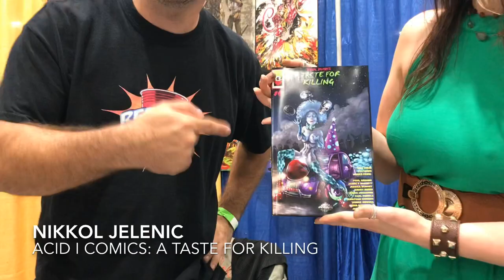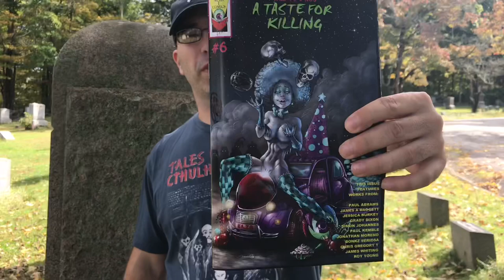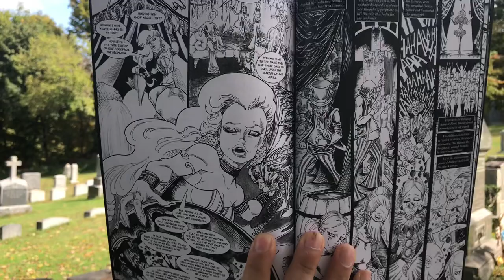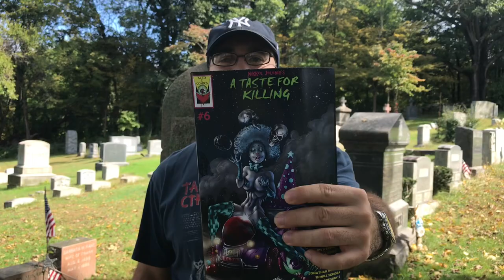Horror Comic Artist Interview Nikkol Jelenic And A Taste for Killing #6 Review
Horror Artist Nikkol Jelenic Interview of Acid I Comics @ TerrificCon 2018.  Also “A Taste for Killing #6” Review.  Tales from the Crypt watch out, this Horror Comic is sure to bring you chills.